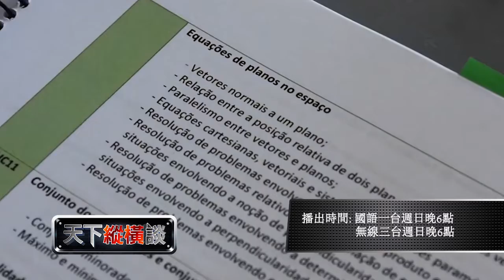天下縱橫談 Skytalk EP 350 高中生的假期“門道 promo m